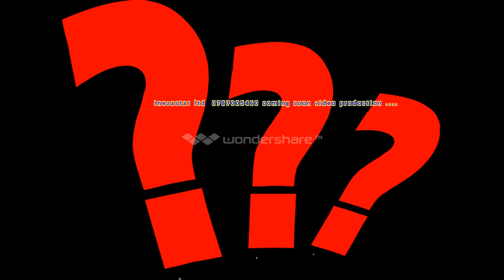Bruetooth By Kuprotos Kajene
Bruetooth  By Kuprotos Kajene  umuhanzi mushya muri muzika Nyarwanda  usanzwe akorera muzika ye mu mujyi wa Kigali Kimironko